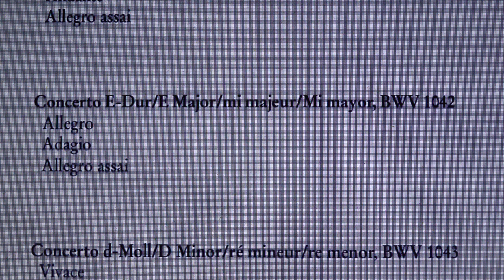Bach Concerto E Major, BWV1042